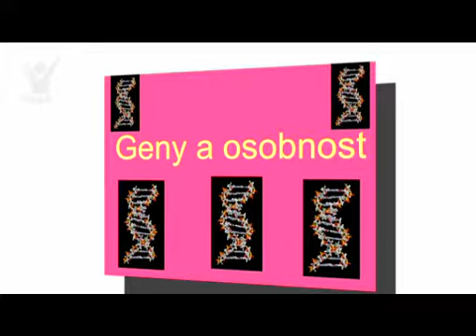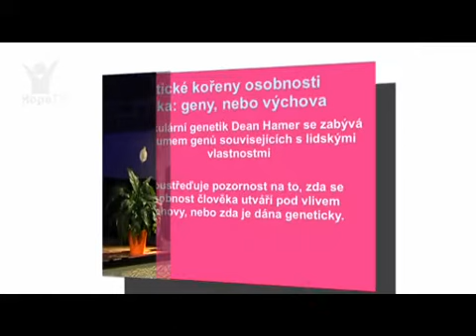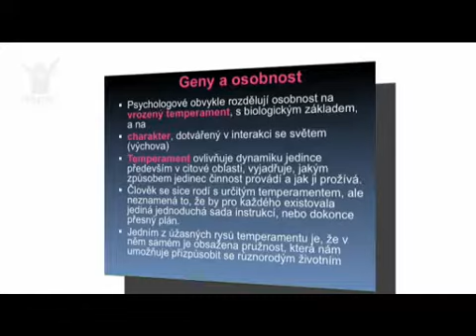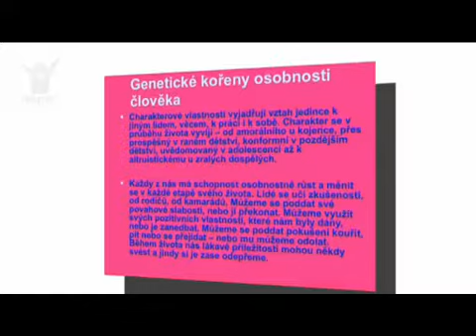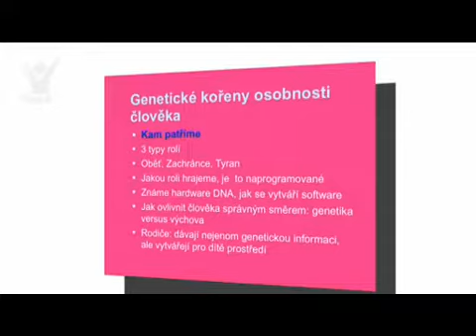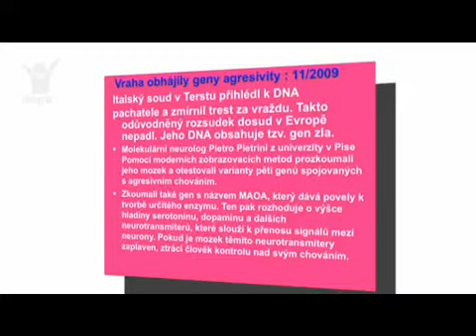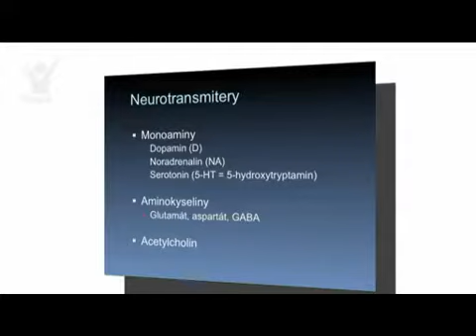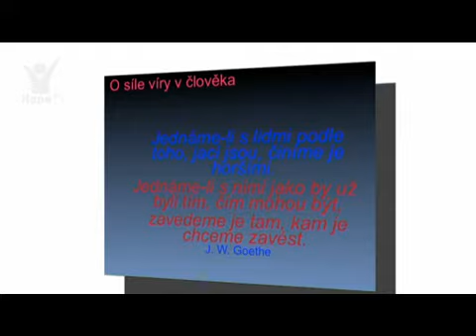Svědectví genetického kódu 3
3. díl z cyklu přednášek prof. RNDr. Vladimíra Krále, DSc.
O osobnosti clověka
Zdroj: HopeTV.cz